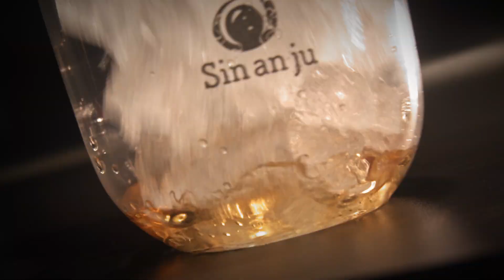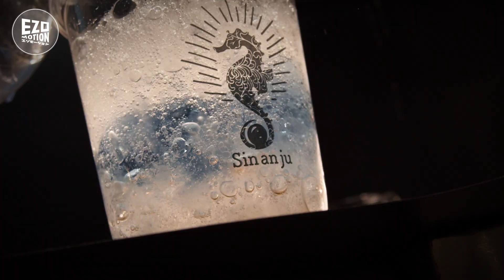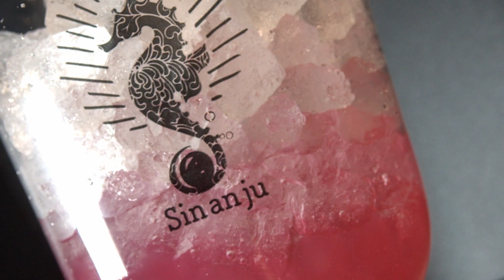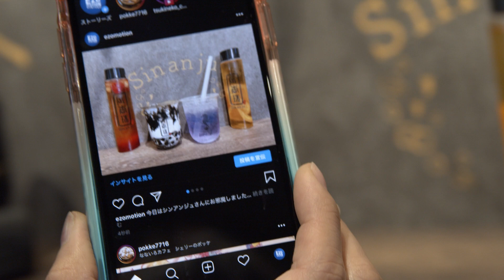【狸小路グルメ】辰杏珠【おいしくタピってインスタ映えする方法とは！？】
・1番人気メニューの美味しい飲み方
・並ばずに買える時間帯
など気になる情報盛り沢山！！

店名：辰杏珠 札幌 狸小路店
住所：北海道札幌市中央区南三条西 1-12
営業時間：10時00分～21時00分（毎日）
定休日：なし
予算：~1,000円
アクセス方法：地下鉄東豊線 豊水すすきの駅から徒歩3分
駐車場台数：なし

撮影元情報

札幌の中小企業をWebで盛り上げたい。
そのような思いから無料動画作成・各SNSでのプロモーションを行っています。

　株式会社アクセスジャパン
　〒064-0823
　北海道札幌市中央区北３条西２８丁目２－１ サンビル６階

撮影機材
（以下リンクはAmazonアソシエイトを利用しています）

カメラ
レンズ（単焦点広角レンズ 12mm F2.0）
レンズ（単焦点標準レンズ 35mm F1.4）
レンズ（中望遠単焦点レンズ 85mm F1.8）
減光NDフィルター 82mm 可変式 X状ムラなし ND2-ND32フィルター
フィルター径変換アダプター(67-77mm)
フィルター径変換アダプター(52-82mm)
フィルター径変換アダプター（72-82mm）
ミニ三脚（ゴリラポッド）
ジンバル
照明
照明
バッテリー
メモリカード
トップハンドル
マイク
マイクケーブル
シューアダプター